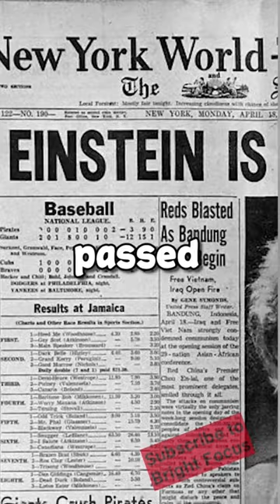THIS GUY STOLE EINSTEIN’S BRAIN!! [Bright Focus]